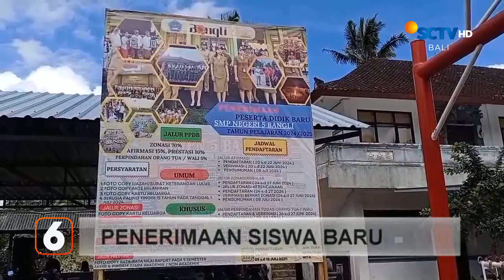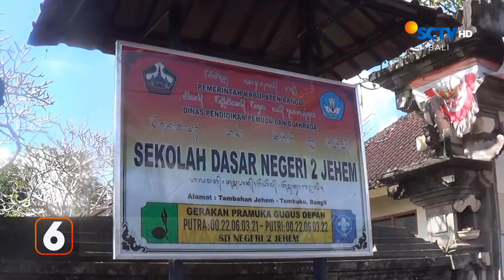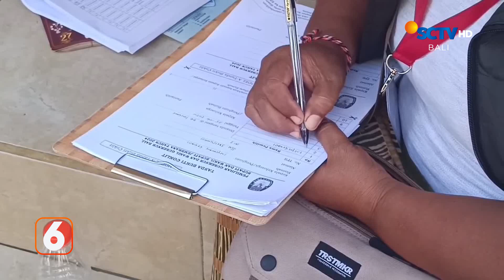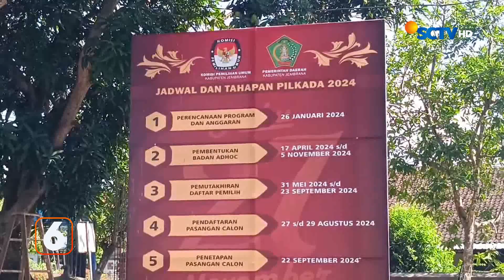Beberapa SMP di Bangli Kekurangan Siswa Baru | Liputan 6 Bali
Liputan 6 Ambon, 10 Juli 2024 Part 1